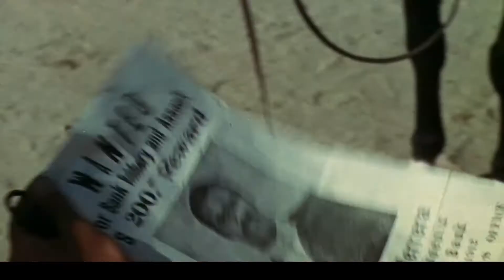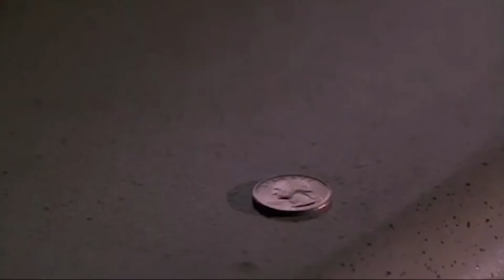영화배우가 된 스포츠스타들(1)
레슬러       헐크 호간                                                  피겨스케이트 린 홀리 존슨
                   미스터 T                                                       권투              마이크 타이슨
                  드웨인 존슨(미스터 록)
농구          데니스 로드맨
                  마이클 조단
                 카림 압둘자바
미식축구 짐 브라운
                  O.J.심슨